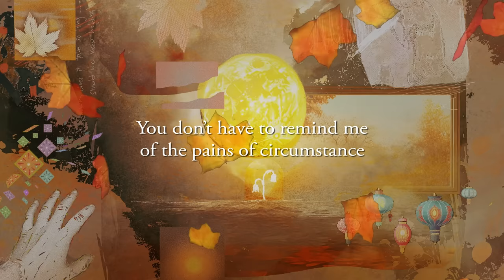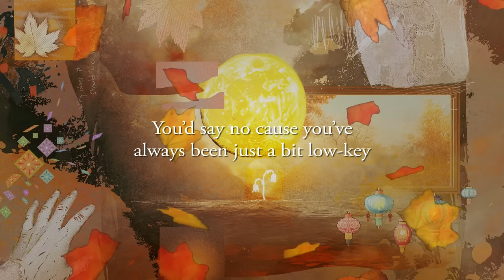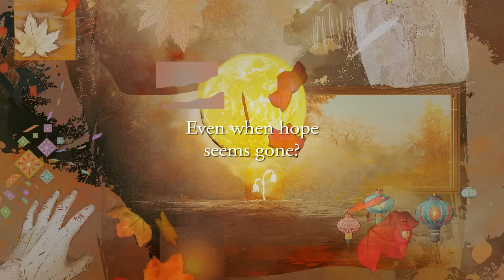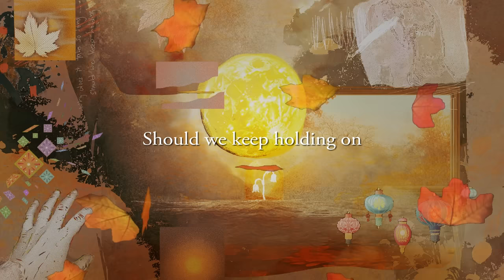Autumn - Belle Mariano x Ben&Ben (Lyrics)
Autumn
Performed by: Belle Mariano × Ben&Ben
Words & Music by: Paolo Benjamin G. Guico, Miguel Benjamin G. Guico
Arranged By: Paolo Benjamin G. Guico, Miguel Benjamin G.
Guico
Mixed by: Jean Paul Verona
Mastered by: Jett Galindo at The Bakery LA
Produced by: Paolo Benjamin G. Guico, Miguel Benjamin G.
Guico, Jean Paul Verona, Jonathan Manalo